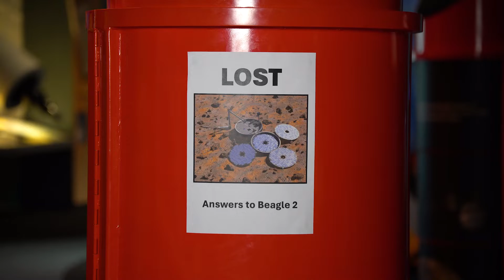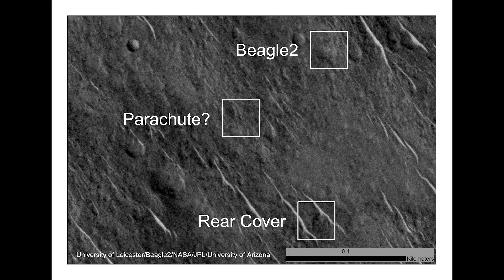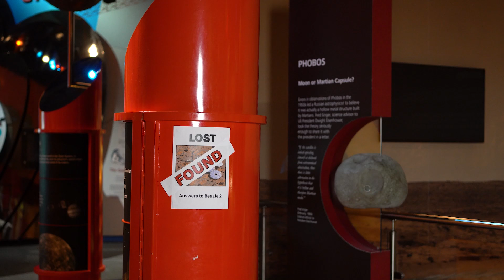What happened to Beagle 2?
On Christmas Day 2003, Beagle 2 attempted to land on Mars. But no signal ever came back. What happened to this British mission to the Red Planet?
20 years on, discover the whole story.